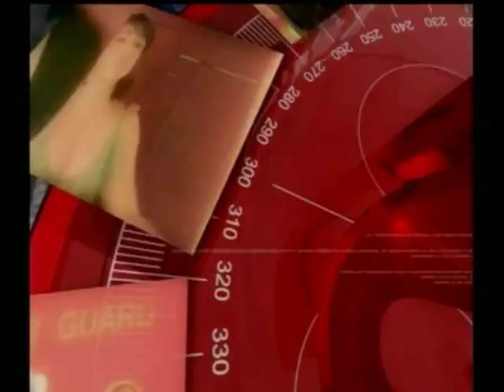Canal de Nicaragua-Armas químicas en Siria-Elecciones en Irán-Andrés Felipe Arias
Panelistas: Exembajador de Colombia ante La Haya Ramiro Zambrano, Profesor Uni Externado-Columnista 'El Espectador' Marcos Peckel, Investigador Internal. Rafat Ghotme y Corresponsal Cambio 16 Ricardo Angoso.